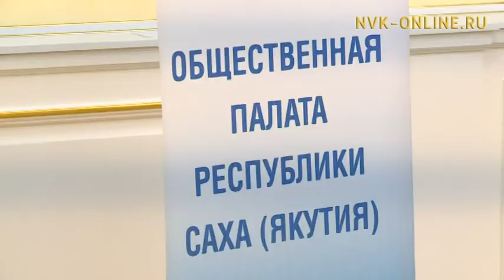Стратегия-2030: СВФУ готов ответить на глобальные вызовы